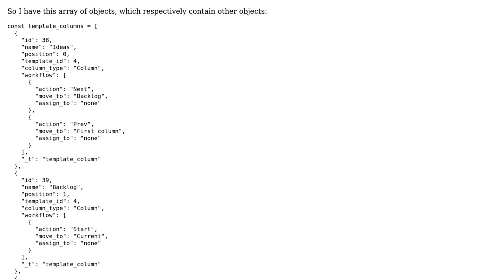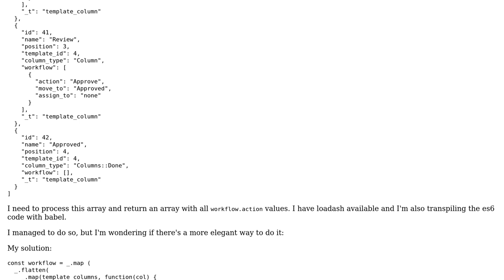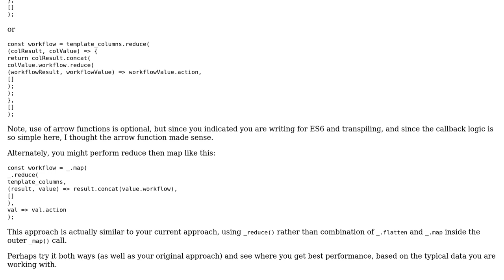Create an array which contains specific values of a specific nested object inside an array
Code Review: Create an array which contains specific values of a specific nested object inside an array

With thanks & praise to God, and with thanks to the many people who have made this project possible! | Content (except music & images) licensed under CC BY-SA | Music | Images & others | With thanks to user Stafie Anatolie user Mike Brant user BCdotWEB and the Stack Exchange Network Trademarks are property of their respective owners. You are responsible for your own actions.